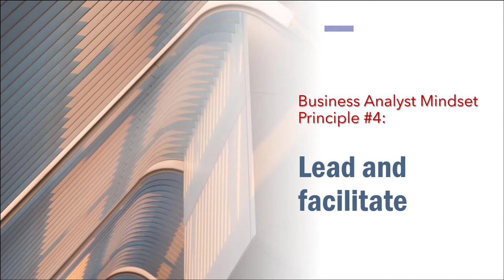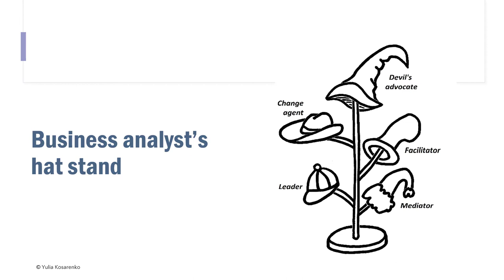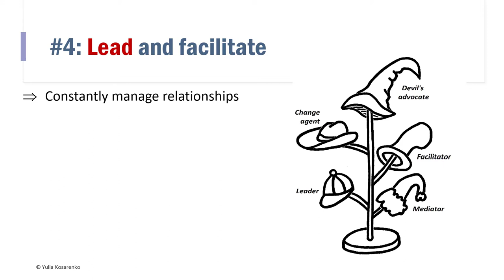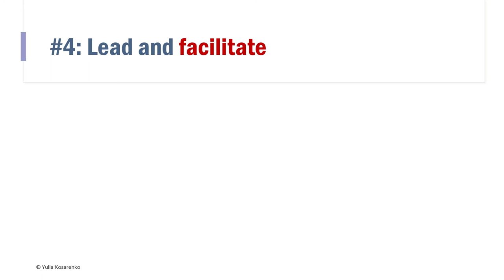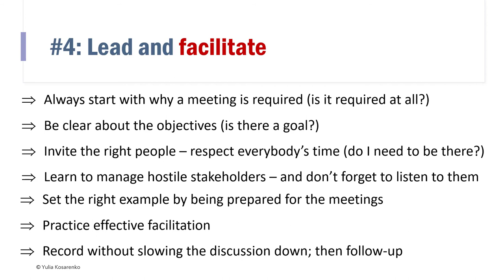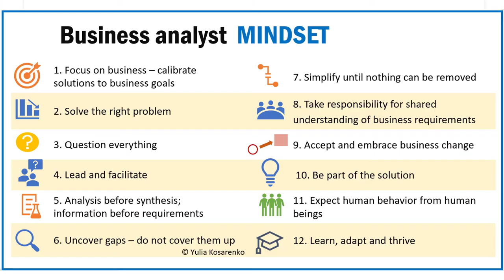BA Mindset #4: Lead and Facilitate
A business analyst is a classic example of a leader without authority, an influencer without seniority.
 This video explores the importance of leadership and facilitation skills for a BA.